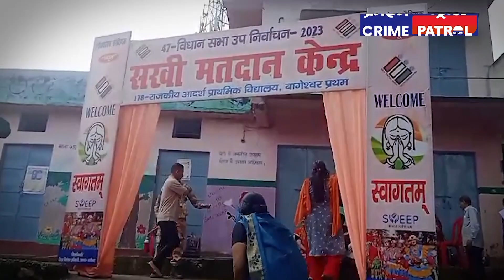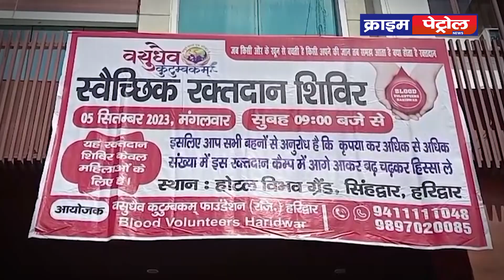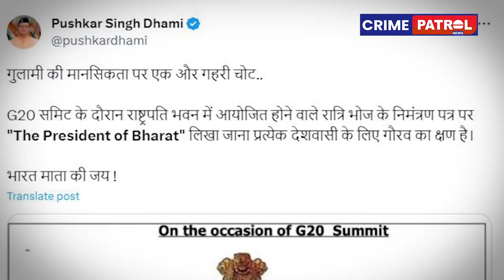उत्तराखंड परिक्रमा || Uttarakhand News Uttarakhand Parikarma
मुख्यमंत्री पुष्कर सिंह धामी ने  मुख्यमंत्री आवास में पूर्व राष्ट्रपति और महान शिक्षाविद्, भारत रत्न डॉ. सर्वपल्ली राधाकृष्णन की जयंती पर उनके चित्र पर श्रद्धासुमन अर्पित किए। उन्होंने ’शिक्षक दिवस’ की सभी प्रदेशवासियों को शुभकामनाएं दी।

2 देहरादून विधानसभा में 5 सितंबर 11 बजे से विधानसभा मानसून सत्र शुरू हो गया. सदन की कार्यवाही के साथ ही पूर्व कैबिनेट मंत्री चंदनराम दास को श्रद्धांजलि दी गई. वहीं सदन में 6 सितंबर को अनुपूरक बजट भी पेश किया जाएगा.

3 बागेश्वर विधानसभा उपचुनाव के लिए मतदान मंगलवार सुबह 7 बजे से शाम 5 बजे तक होगा. इस सीट पर बीजेपी ने विधायक स्व चन्दन रामदास की पत्नी पार्वती, तो वहीं कांग्रेस ने बसंत कुमार को प्रत्याशी बनाया. इस बार ये मुकाबला सिर्फ बीजेपी और कांग्रेस के बीच है.

4 बागेश्वर उपचुनाव में जिला निर्वाचन अधिकारी अनुराधा पाल ने मतदान कर पुलिस अधीक्षक अक्षय कोंडे के साथ मतदान केंदो का निरिक्षण किया. विधानसभा के सभी 188 बूथ पर शांतिपूर्ण मतदान जारी है साथ ही सुरक्षा के पुख्ता इंतजाम भी किए गए है.

5 आज से शुरू हो रहे मानसून सत्र से पहले मुख्यमंत्री पुष्कर सिंह धामी ने विधानसभा अध्यक्ष ऋतु खण्डूडी भूषण से शिष्टाचार भेंट की। इस दौरान मानसून सत्र के साथ विभिन्न विषयों पर चर्चा हुई। जिसके बाद विधानसभा अध्यक्ष ने पूर्व कैबिनेट मंत्री स्वर्गीय चंदन राम दास के चित्र पर पुष्प अर्पित कर श्रद्धांजलि दी।

6 विधानसभा सत्र की शुरुआत हंगामेदार रही. विभिन्न मुद्दों को लेकर विपक्ष के विधायक धरने पर बैठ गए. विपक्ष सदन कि अवधि छोटी रखने से नाराज है. विपक्ष का धरना नेता प्रतिपक्ष यशपाल आर्य के नेतृत्व में किया जा रहा है.

7 सत्र के पहले दिन नेता प्रतिपक्ष यशपाल आर्य ने सदन की कार्यवाही मात्र 3 दिन चलाए जाने पर निराशा व्यक्त की है. नेता प्रतिपक्ष का कहना है कि इस सत्र की अवधि मात्र 3 दिन की रखी गई है इस से सरकार की मंशा और नीयत साफ तौर पर नजर आ रही है।

8 मुख्यमंत्री सचिव विनय शंकर पाण्डेय ने ग्लोबल इंवेस्टर्स समिट को लेकर अहम जानकारी दी. विनय शंकर पांडेय ने कहा कि उत्तराखण्ड ग्लोबल इंवेस्टर्स समिट आगामी 8 और 9 दिसम्बर,2023 को देहरादून में आयोजित किया जायेगा, जिसमें मा0 प्रधानमंत्री नरेन्द्र मोदी भी प्रतिभाग करेंगे।

9 मुख्यमंत्री पुष्कर सिंह धामी ने प्रदेश में डेंगू के बढ़ते प्रकोप को देखते हुए गढ़वाल कमिश्नर विनय शंकर पाण्डेय को तलब किया. सीएम ने विनय शंकर पांडेय को शीघ्र सचिव स्वास्थ्य एवं नगर निगम के अधिकारियों साथ बैठक कर डेंगू पर प्रभावी नियंत्रण की कार्यवाही के निर्देश दिए.

10 सड़क हादसे की रोकथाम के लिए परिवहन विभाग की टीम ग्रामीण क्षेत्र में यातायात नियमों के प्रति जन जागरूकता अभियान चला रही है। साथ ही सड़क हादसों में कमी लाने के लिए ग्रामीणों से फीडबैक भी लिया जा रहा है ।

11 लक्सर के सुल्तानपुर में ड्रग्स व नारकोटिक विभाग ने पुलिस के साथ कई मेडिकल स्टोर पर छापेमारी की. छापेमारी के दौरान सुल्तानपुर नगर पंचायत के सलाउद्दीन नाम के मेडिकल स्टोर संचालक को प्रतिबंधित दवाइयां के साथ गिरफ्तार किया।

12 प्रदेश में बनी अवैध मजारों को तोड़ने पर बसपा विधायक मौ शहजाद ने सवाल उठाते हुए कहा कि सरकार जबरदस्ती कर रही है. सरकार सिर्फ मजार तोड़ सकती है, अगर हिम्मत है तो रुड़की में 50 मंदिर नहर पर बने है उन्हें तोड़ कर दिखाए.

13 हरिद्वार में डेंगू के प्रकोप के चलते अस्पतालों में मरीजों को खून की काफी जरूरत पड़ रही है. इसको देखते हुए हरिद्वार में वसुधेव कुटुंबकम फाउंडेशन द्वारा नई पहल की शुरुआत कर महिला रक्तदान शिविर का आयोजन किया गया। जिसमें भारी संख्या में महिलाओं ने भाग लिया.

14 बागेश्वर उपचुनाव में मतदाता बड़ी संख्या में मतदान केन्द्र पहुंच रहे है. दोपहर एक बजे तक 41.8% मतदान हुआ। मतदान के लिए युवाओं के साथ ही बुजुर्गों में भी उत्साह दिखा।

15 मुख्यमंत्री पुष्कर सिंह धामी का एक ट्वीट जमकर वायरल हो रहा है. ट्वीट में सीएम धामी ने लिखा कि गुलामी की मानसिकता पर एक और गहरी चोट. जी 20 समिट के दौरान राष्ट्रपति भवन में आयोजित रात्रि भोज के नियंत्रण पत्र The President of Bharat लिखा जाना हर देशवासी के लिए गौरव का क्षण.